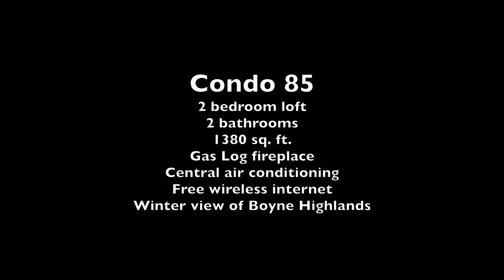Trout Creek Condo #85 in Harbor Springs Michigan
Condo vacation rental in the Harbor Springs, Petoskey area. Condo 85 is a 2 bedroom, 2 bath loft condo with central air conditioning, fireplace, washer and dryer and full kitchen.